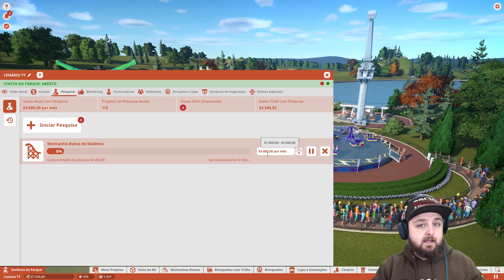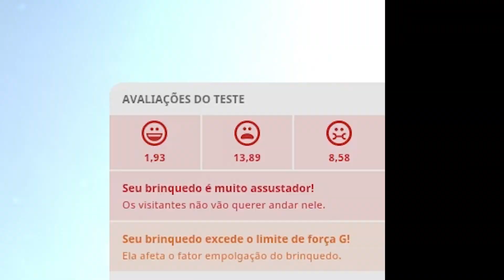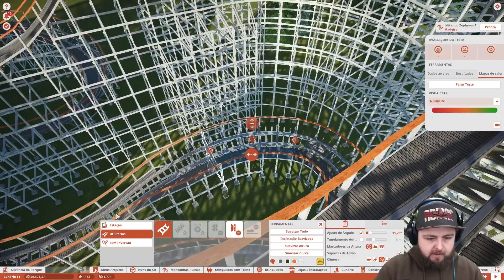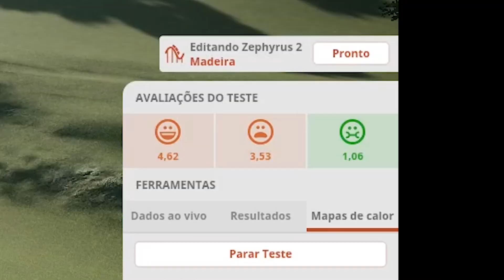A Primeira Montanha-Russa | Planet Coaster #06 | Gameplay pt br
Gameplay de Planet Coaster em Português PT-BR no PC.

★ Discord: Link no banner do canal